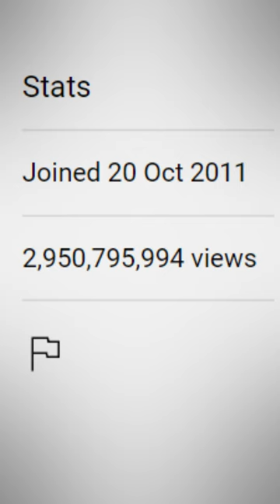Mark Rober's Secret Weapon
If you watch Mark Rober, you've probably noticed that he only posts every few months. Recently, creators like MrBeast have done similar things with their content, and in this video, I explain why.